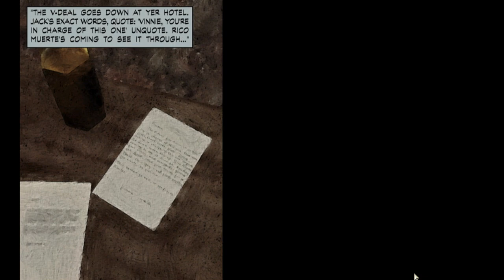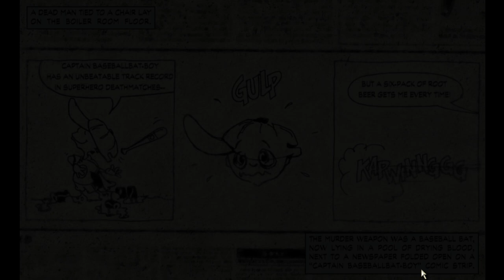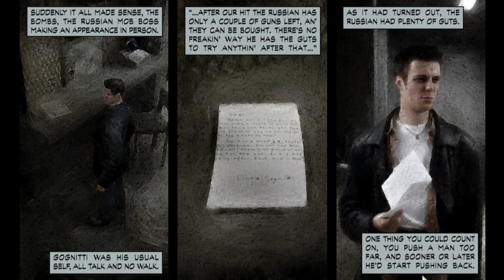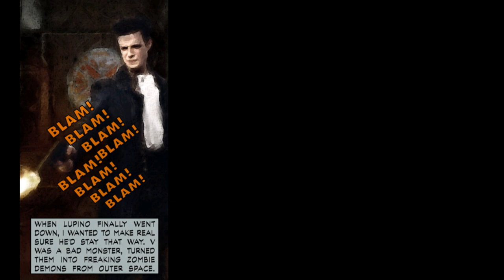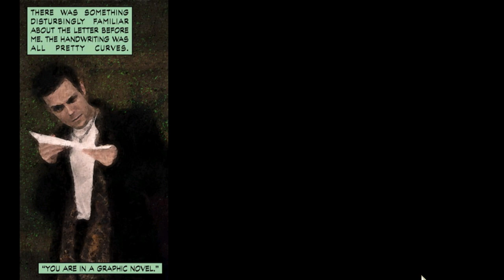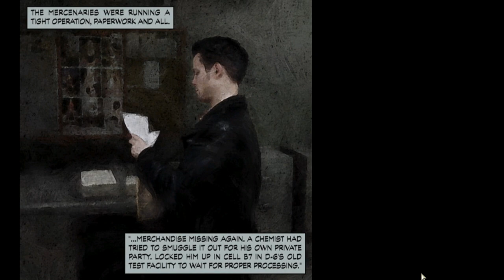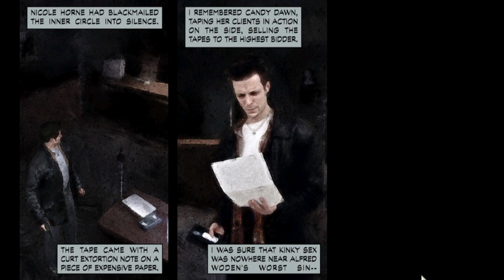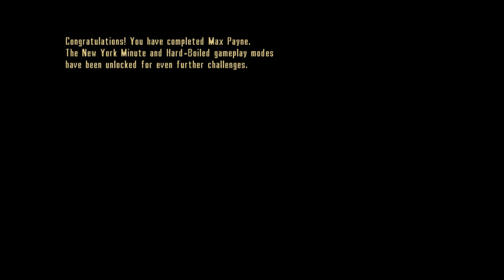Max Payne | FULL GAME (All Chapters) | No Commentary | Full HD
Max Payne 1 | FULL GAME (All Chapters) Walkthrough | Full HD 60 fps [Played on PC]

Max Payne is a 2001 third-person shooter video game developed by Remedy Entertainment and published by Gathering of Developers. The game centers on former NYPD detective Max Payne, who attempts to solve the murder of his family while investigating a drug trafficking case involving a mysterious new designer drug called "Valkyr". While doing so, Max becomes entangled in a large and complex conspiracy, involving a major pharmaceutical company, organized crime, a secret society, and the U.S. military. The game features a gritty neo-noir style and uses graphic novel panels (with voice-overs) as the primary means of telling the game's story, drawing inspiration from hard-boiled detective novels by authors like Mickey Spillane. The game contains many allusions to Norse mythology, particularly the myth of Ragnarök, and several of the names used in the game are allusions to Norse mythology. The gameplay is heavily influenced by the Hong Kong action cinema genre, particularly the work of director John Woo and it was one of the first games to feature the bullet-time effect popularized by The Matrix.

● Platform: Windows/PC (Also available for Sony Playstation 2, Microsoft Xbox, Mac OS, iOS and Android Devices)